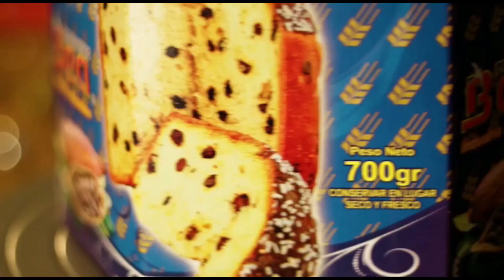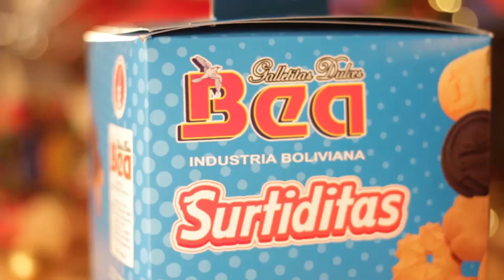700 lluvias de luces led y adornos navideños con material reciclable adornarán la navidad en Oruro